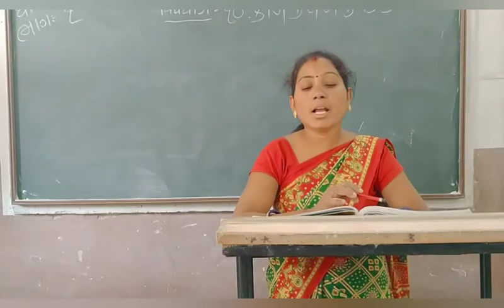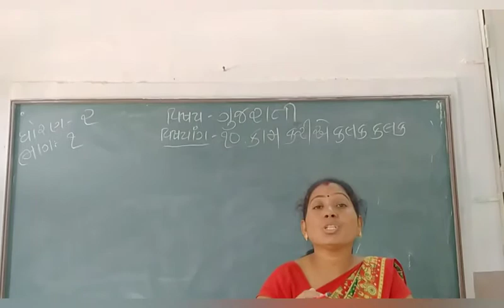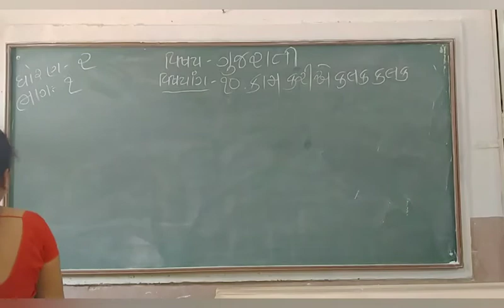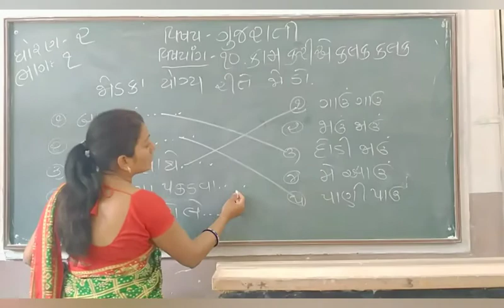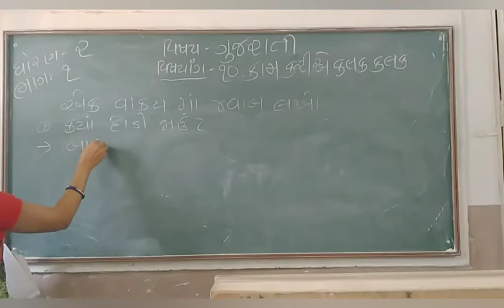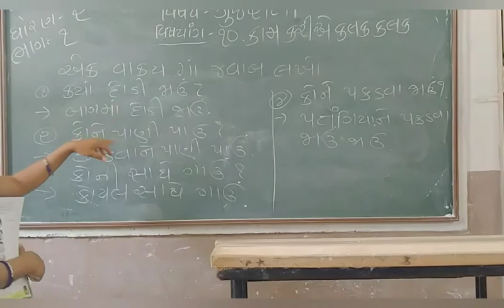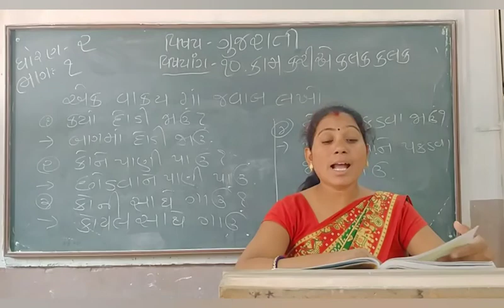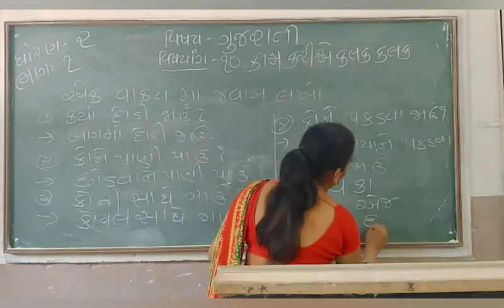Std 2 ગુજરાતી પાઠ 10 કામ કરીએ કલક કલક , ભાગ 1